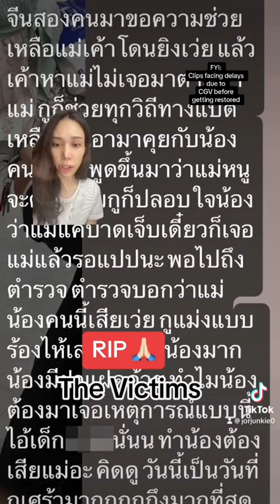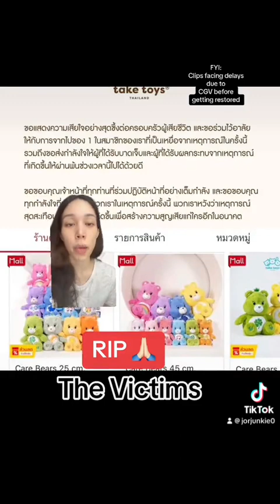The Victims of the BangkokMallShooting